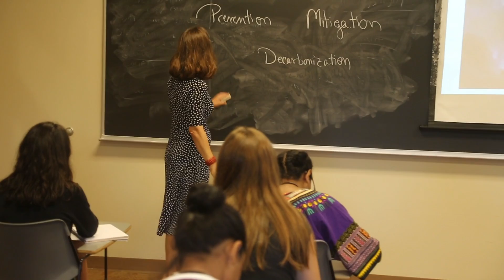The Environmental Studies Summer Youth Institute (ESSYI)​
The Environmental Studies Summer Youth Institute (ESSYI) is a two-week, college-level interdisciplinary summer program for high-school students at Hobart and William Smith Colleges. ESSYI introduces students to environmental issues and interdisciplinary approaches for addressing environmental problems. This program is based on a one credit (4 semester hour) course that serves as an introduction to environmental studies.